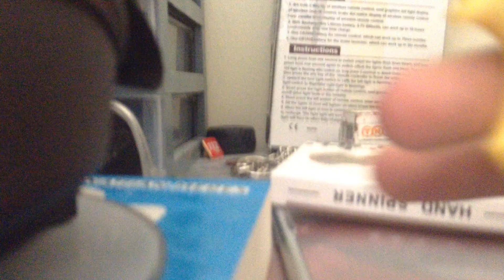Fidget spinners unboxing